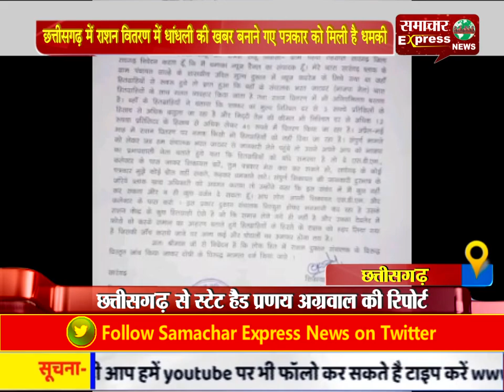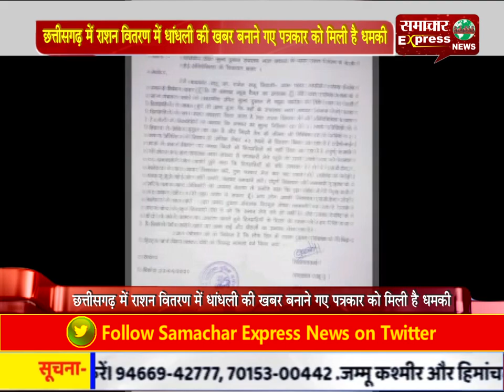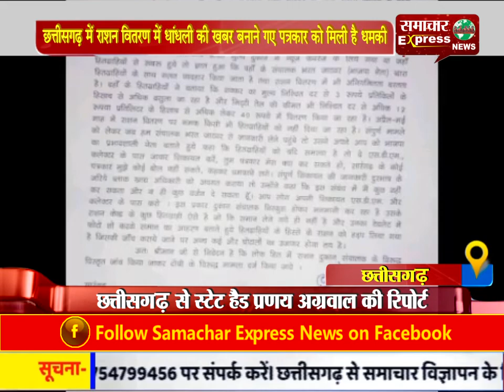छत्तीसगढ़ में राशन वितरण में धांधली की खबर बनाने गए पत्रकार को मिली है धमकी